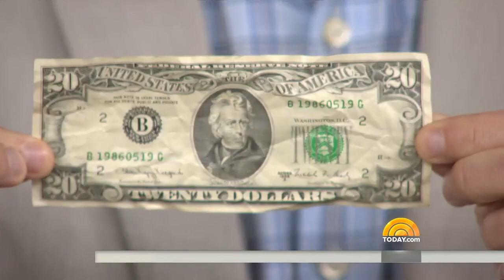Oz Pearlman the Mentalist on TODAY Show - winning BIG at casino games!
Oz demonstrates his mind reading abilities with the roulette wheel, dice and even a bag full of MONEY!